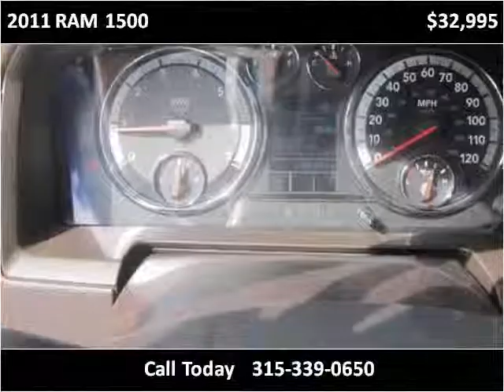2011 RAM 1500 Used Cars Rome NY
This 2011 RAM 1500 is available from J.M. Uvanni Motors.